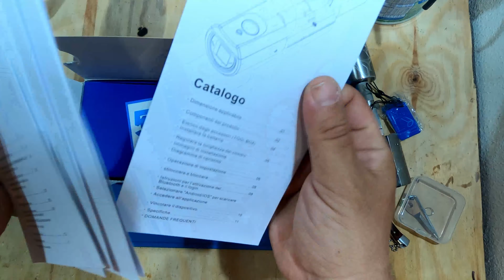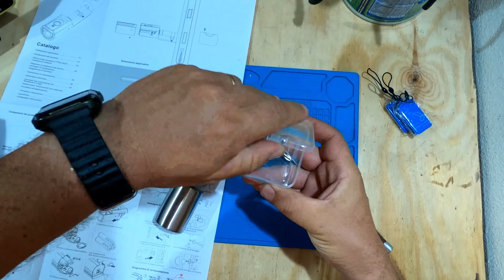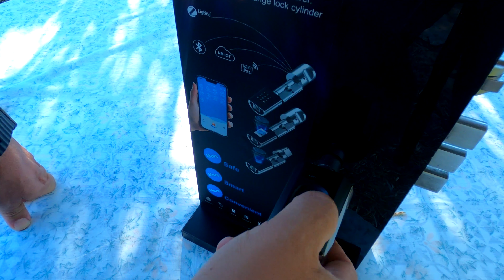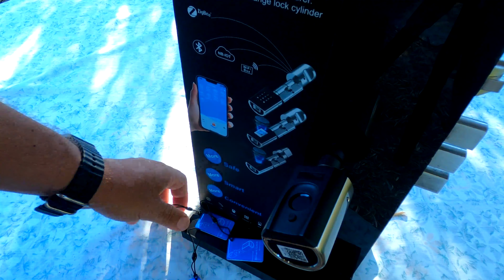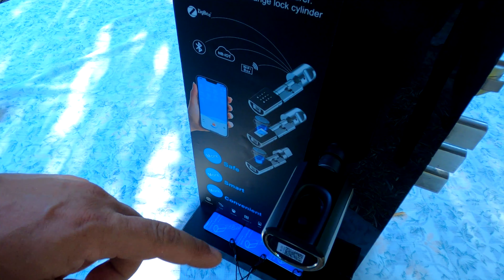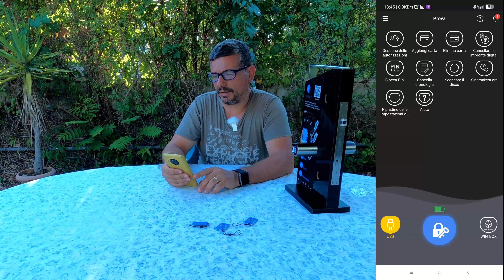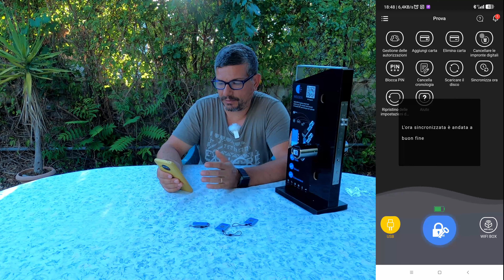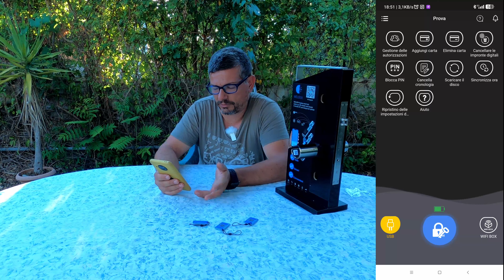Welock Cilindro elettronico per serratura con impronte digitali Smart Lock Touch41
Serratura intelligente WELOCK touch41 Cilindro risparmia fino a €53
buono: DSQ53
Prezzo finale: € 136
Spedizione dal magazzino europeo e garanzia di 2 anni.

*(N.B:Non mi assumo nessuna responsabilità su rotture o non funzionamento dei vostri Dispositivi ed impianto elettrico, forgorazioni , incendi , rotture , riparazioni , ecc. consultate un professionista prima di fare prove .)